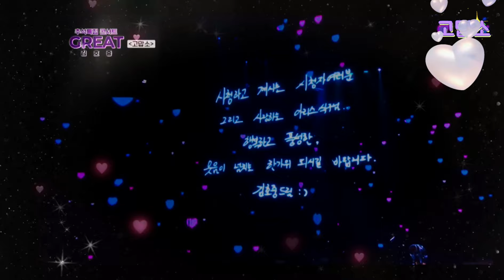🔮트바로티 김호중~할무니&고맙소(GREAT 콘서트) 🎶 소중한 부모님, 자녀에게 고마운 인사를 전해보세요 미스트롯3 진 정서주와 미 오유진이 부른곡 트바로티 김호중 가정의 달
🔮트바로티 김호중 ~ 할무니 & 고맙소 (GREAT 콘서트) 🎶 소중한 가족, 부모님, 자녀에게 고마운 인사를 전해보세요 👩‍❤️‍👨